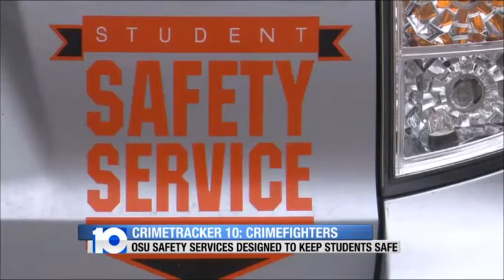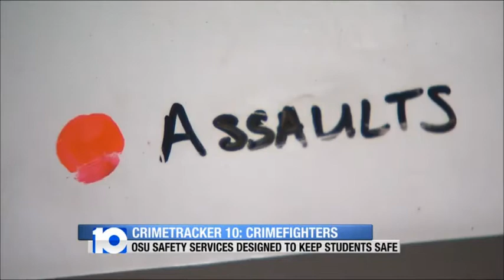Crimefighters OSU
Crimefighters takes a look at a program at OSU designed to help keep students safe.